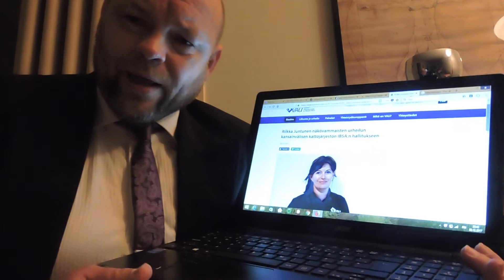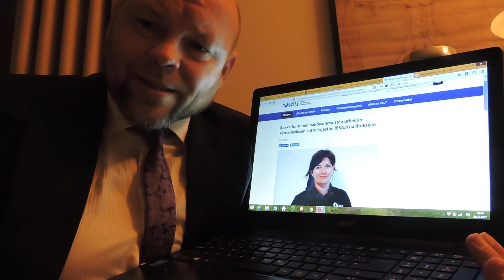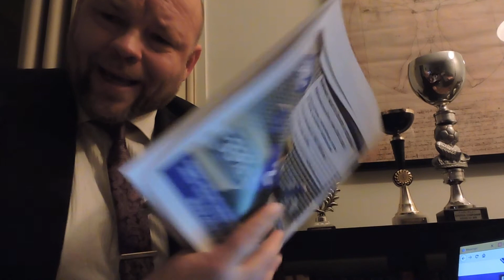Part 3 Lisää scandaaleja Suomen Paralympiakomitea & VAU ry:ssä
Vammaishuippu-urheilun johtajien valinnat ihmetyttävät ja toilailut jatkuvat Vammaishuippu-urheilun järjestöissä. Johtajat Suomen Paralympiakomitea Mina Mojtahed ja VAU ry:n toiminnanjohtaja Riikka Juntunen urheilutoimittajan kritiikin kohteina.